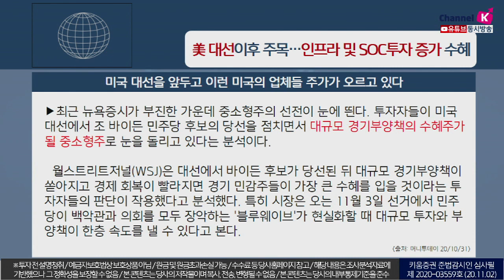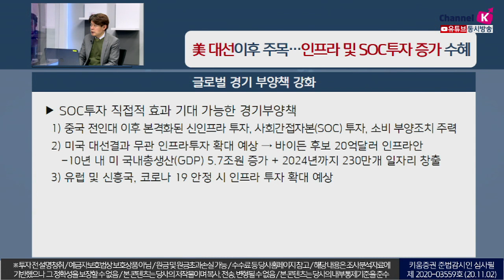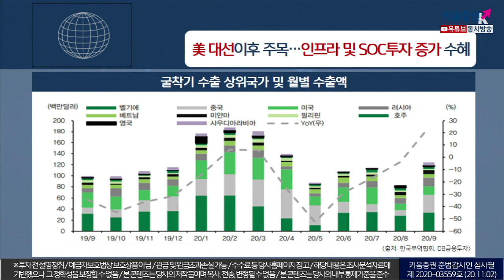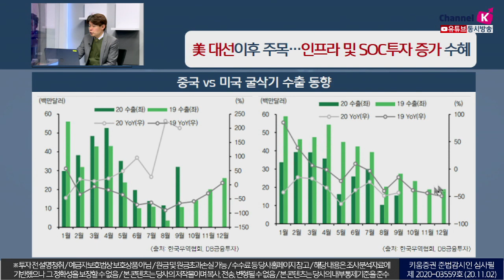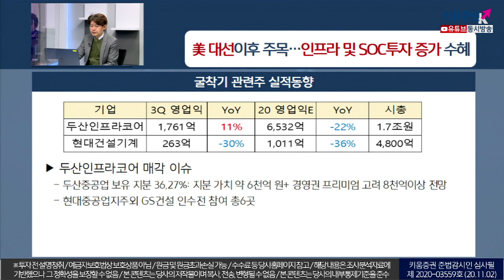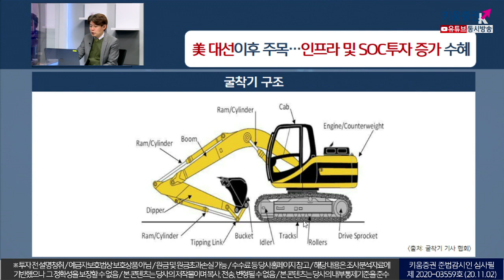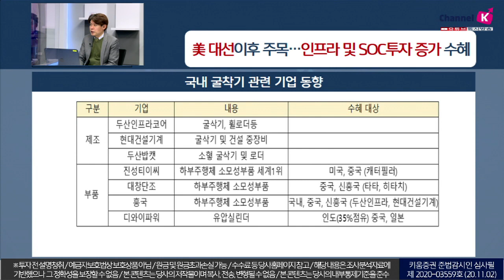미대선이후 주목, 인프라 및 SOC투자 증가 수혜(이슈분석.시장분석/20.11.02)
최근 미대선에서 조-바이든 민주당 후보의 당선을 점치면서
대규모 경기부양책의 수혜주가 될 중소형주로 눈을 돌리고 있다는 분석​
'블루웨이브'가 현실화할 때 대규모 투자와 부양책이 한층 속도를 낼 수 있다고 본다
이로 인해 10년내 미국 국내총생산(GDP) 5.7조원 증가 및
2024년까지 230만개 일자리 창출 기대
두산인프라코어, 현대건설기계 등 국내 굴착기관련 기업 주목